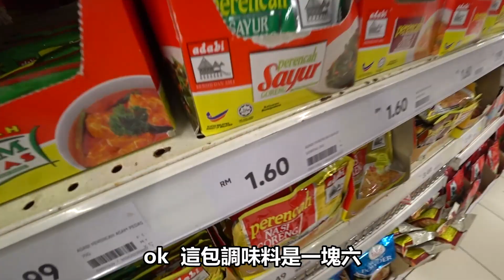【野外煮食】十塊錢的美食！回歸初衷！把黑暗料理變成不黑暗！(EP60)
劇情綱要：
大家好，我是Yugi，歡迎收看創愛世界。
今天我們來挑战野外煮食十塊錢的料理！
回歸初衷！把黑暗料理變成不黑暗！
大家，快點擊影片來看看吧